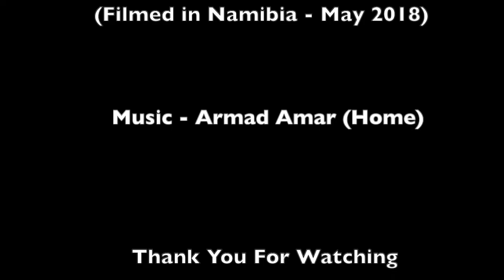Hot air Balloon Namibia Vol en montgolfière Namibie Sossuslei Namib désert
Sossusvlei is a photographer’s dream and one of the most fascinating landscapes in the world.  Red dunes, dramatic black shadows, rolling plains and rocky-mountains meet here to provide an optical wonderland. Here, in the Namib Desert (the oldest desert on the planet), landscapes, animals and plants create one of the most incredible eco-systems in the world.

The best way to experience the heart of the Namib Desert is in a hot air balloon.

Watch the sunrise over this stunning landscape from the silence of a hot air balloon.  This is an experience you are guaranteed never to forget.
Sossusvlei est le rêve de tout photographe et l'une des régions aux paysages les plus fascinants au monde.  Les dunes rouges, les ombres noires spectaculaires, les plaines ondulantes et les montagnes rocheuses se rencontrent ici pour former un paradis optique. Ici, dans le désert du Namib (le plus vieux désert de la planète), les paysages, les animaux et les plantes créent l'un des écosystèmes les plus incroyables du monde.
La meilleure façon de découvrir le cœur du désert du Namib est de réserver un vol en Montgolfière.
Observez le lever du soleil sur ce paysage époustouflant depuis le silence d'une montgolfière.  C'est une expérience que l'on est pas prêt d'oublier.